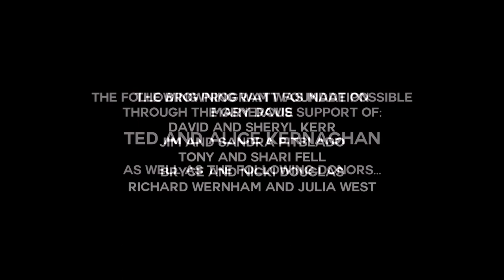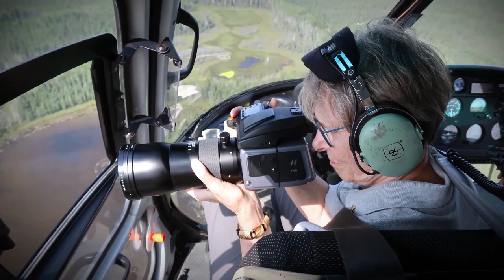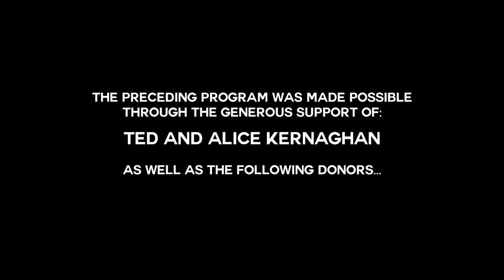Canada’s First Female Astronaut, Nature Photographer. Dr. Roberta Bondar, Atlantic Speakers Bureau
Dr. Roberta Bondar, Atlantic Speakers Bureau, Canada’s First Female Astronaut, Acclaimed Nature Photographer, Physician.
Roberta Bondar C.C. O.Ont. MD PhD FRCP FRSC.
Dr. Roberta Lynn Bondar, Adventure, Environment, Astronaut, the world’s first neurologist in space, Dr. Roberta Bondar is globally recognized for her pioneering contributions to space medicine research, fine art photography and environment education. Aboard the Space Shuttle Discovery mission STS-42 in 1992, she conducted experiments for 18 countries in the first International Microgravity Laboratory, a precursor to the International Space Station.

For over a decade after her spaceflight, she headed an international research team working with NASA on neurological symptoms seen after spaceflight, and their connections to neurological diseases on Earth.

Trained as a member of NASA’s Earth Observation Team, Dr. Bondar expanded her professional photographic expertise as an honors student in Professional Nature Photography. Her fine art photographic works are held in private, corporate and institutional collections in Canada, the U.S. and England. She is the author of four best selling books featuring her writing and photography.

Dr. Bondar continues to use fine art photography to explore and reveal Earth’s natural environment from the surface, seeing the world through the creative lenses of medical doctor, scientist, photographer, astronaut and writer. In her current project Protecting Space for Birds, Dr. Bondar is integrating three views of migratory bird corridors in the Americas and Asia-Europe-Africa—space, surface and aerial— to give us insight into the habitats needed by and to protect endangered and threatened birds.

Dr. Bondar’s distinctions are diverse and include: Companion of the Order of Canada, the Order of Ontario, the NASA Space Medal, induction into the Canadian Medical Hall of Fame and into the International Women’s Forum’s Hall of Fame, 28 honorary doctorates from Canadian and American Universities, Chancellor of Trent University 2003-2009, six Canadian schools in her name, a Specially Elected Fellow of the Royal Society of Canada, an Honorary Fellow and Honorary Vice-president of the Royal Canadian Geographical Society, and her own star on Canada’s Walk of Fame.